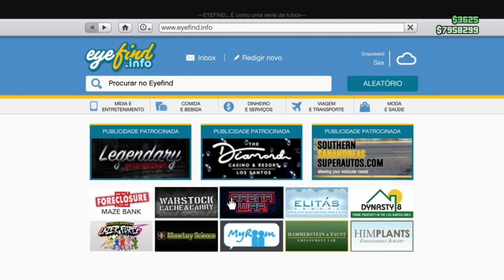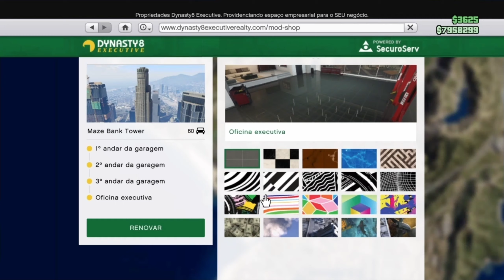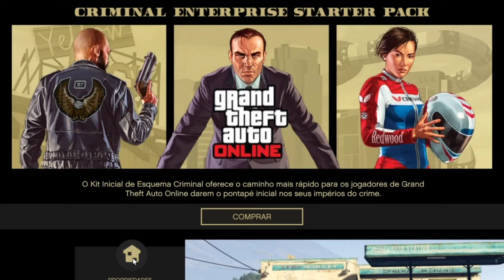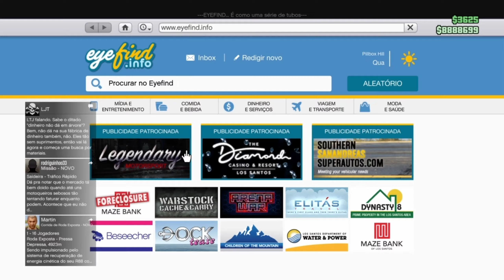GLITCH DE DUPLICAÇÃO SOLO FUNCIONANDO APÓS O SETUP GTA V ONLINE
Contas upadas e Modz Games é com meus parceiros:

Showky Modz
PS4 xu0026 PC

Leo Modz
PS4, XBOX ONE xu0026 PC
Instagram 👉 @dyllanleo

Lembrem-se de dizer que vieram através do canal PASSA O CONTROLE GAMES. 👍

Canais Parceiros

Meu instagram 👉 @aronmir74

Comunidade no PSN 👉 PASSA O CONTROLE GAMES

COMANDO DE GTA V DO PS4: CEIFADORES

GLITCH DE DUPLICAÇÃO MASSIVA DE VEÍCULOS 2021 - GTA V ONLINE

NOVO GLITCH SOLO DUPLICAÇÃO MASSIVA DE VEÍCULOS 2021 FUNCIONANDO!

- Pré requisitos para realizar esse glitch -
Você deverá possuir:
* Um bunker;
* Um Centro de Operções Móvel (C.O.M) com o espaço 3 para armazenamento pessoal de veículos;
* A Arena War;
* Pelo menos 1 garagem da arena War com a oficina (recomendo mecânico da Benny)
* Um carro qualquer dentro da garagem da Arena War (sugiro o Elegy RH8)
* o carro que você quer duplicar... eu sugiro o Issi com a tunagem da Arena War, pois, o valor de venda dele é de aproximadamente 1.800,000,00 (um milhão e oitocentos mil) se ele estiver todo tunado.

OS MELHORES BUGS DE DINHEIRO FUNCIONANDO AGORA:
★DINHEIRO FIQUE RICO HOJE!:

Aqui no canal PASSA O CONTROLE GAMES, você também encontra assuntos relacionados a:
bug de duplicar carros no gta v,
glitch de dinheiro gta v online,
como duplicar carros no gta 5 online,
glitch duplicar carros gta 5 solo,
DUPLICATE CARS,
dinheiro congelado,
dinheiro ilimitado,
GTA MONEY,
FREE CARS GLITCH,
GET EVERY CAR IN GTA 5 FOR FREE,
veículos de graça,
avião de graça,
glitch director mod,
GIVE VEHICLES TO FRIENDS,
VEHÍCULOS GRATIS,
FREE VEHICLES,
Any Car Free,
COCHES GRATIS,
PEGAR CARRO DO AMIGO,
REGALAR VEHICULOS A TUS AMIGOS,
rp infinito,
glitch de rp e dinheiro gta,
upar conta gta,
duplicar elegy retro,
GLITCH MODO DIRETOR,
NO FACILITY,
GLITCH TRAJES MODDED,
captura modded,
modded job,
lobby Money,
NO CUSTOM PLATES,
Job link,
capture modded,
gta car duplication glitch,
gta duplication glitch, duplication glitch,
gta money glitch, gta v duplication glitch,
gta 5,
money glitch gta v,
money glitch gta 5 online,
money glitch gta,
solo money glitch,
duplicar carro.